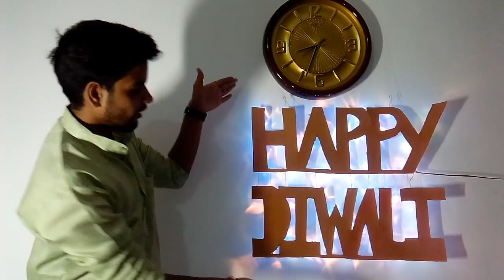cheapest lightning at home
Make your own Happy New Year, Merry Christmas, Happy Birthday, Happy Diwali wall light2 simple,cheaper and very easy to make.
Follow the video tutorial and make your own Home decorating light..
Note- Festive lights making process will be same in all just cutting process will be different in all..